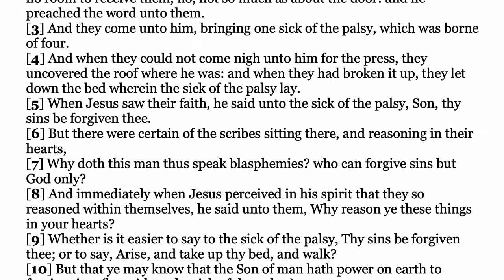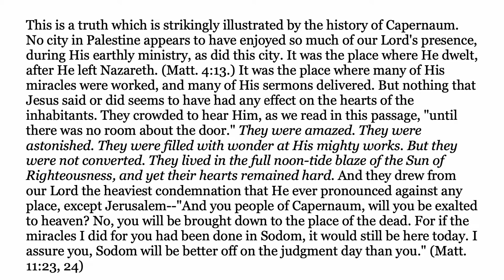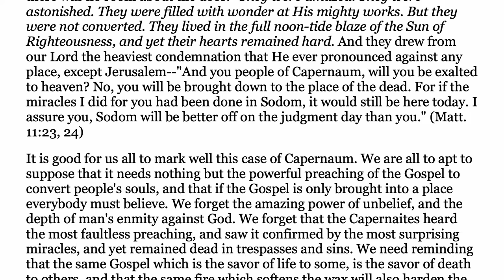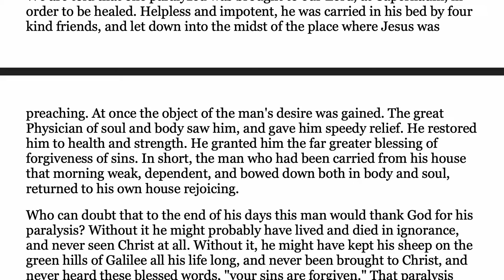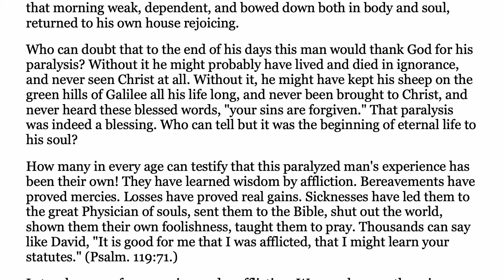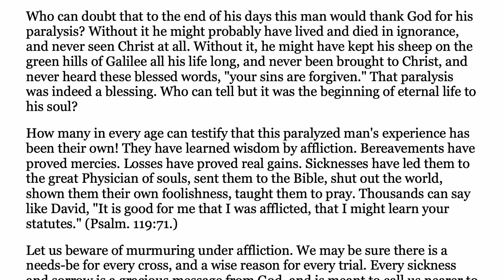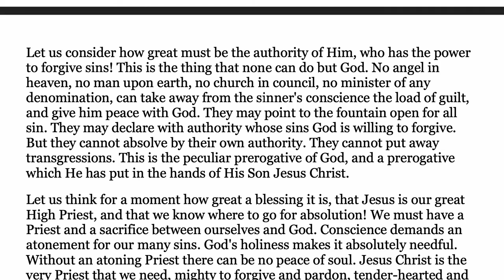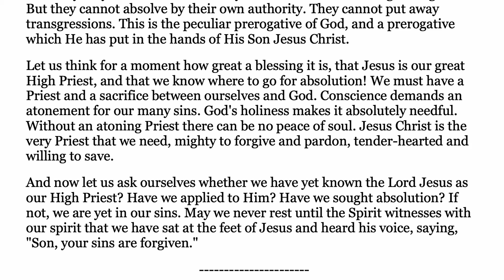Mark 2.1-12 - Expository Thoughts on the Gospel of Mark by J. C. Ryle